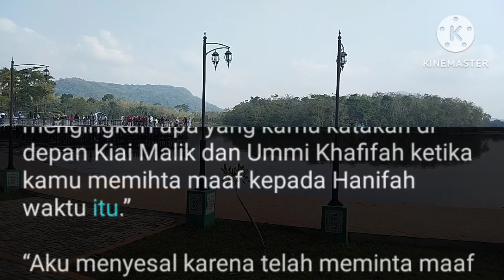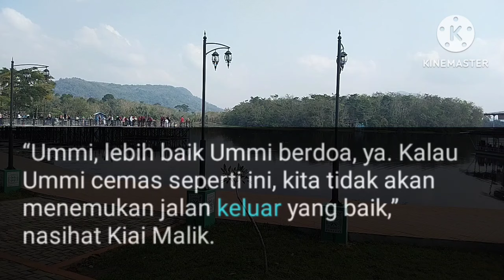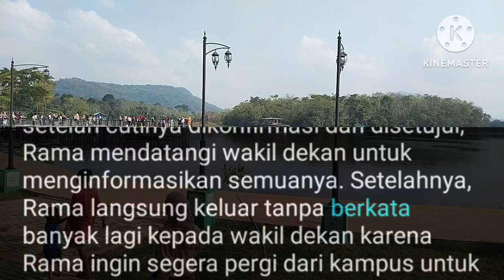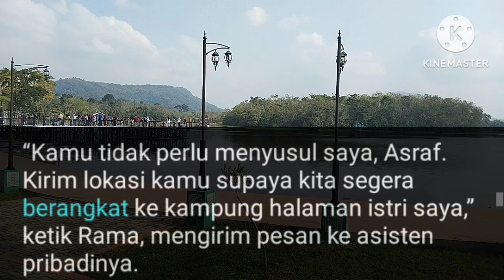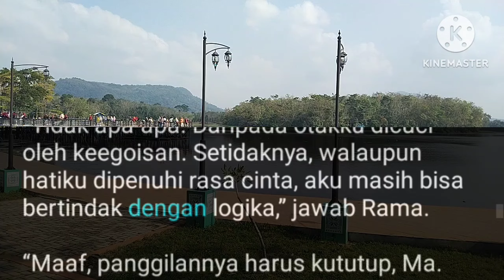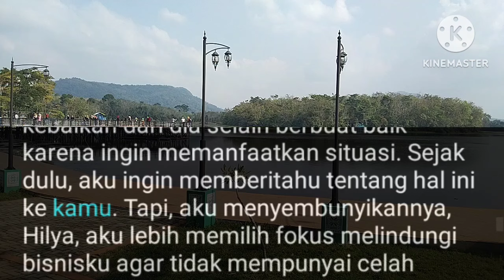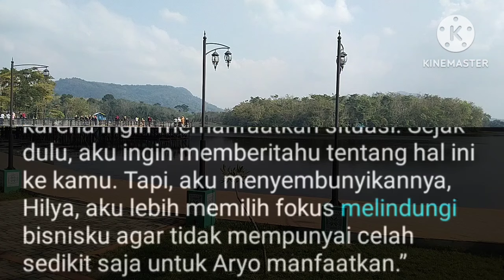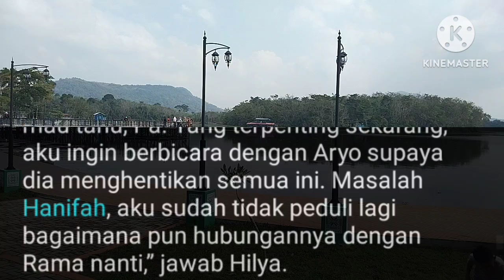LSPH Bab.175. Sudah Di Butakan Oleh Cinta 🔥